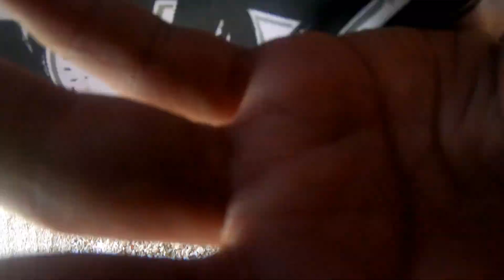ITO LAHAT ANG NAKOHA KO MAY PANG ULAM NA TAYO